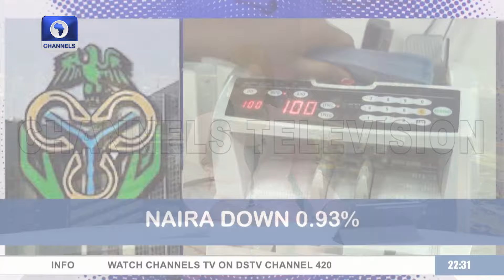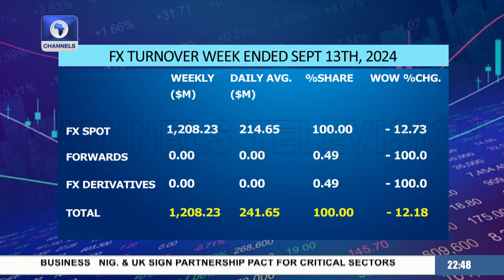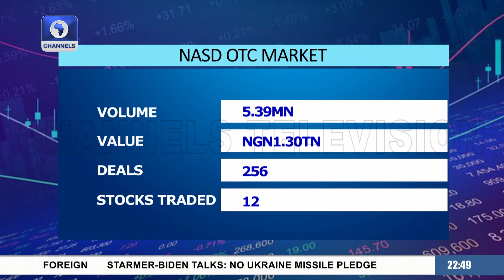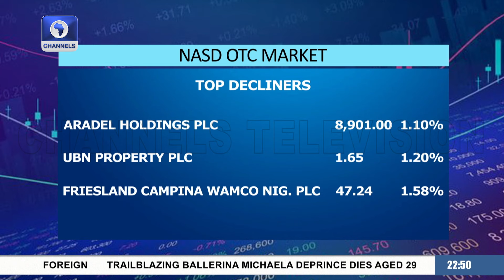News At 10 | 14/09/2024